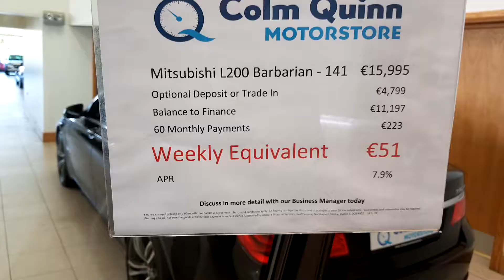2014 Mitsubishi L 200 Barbarian LB DI-D 178 15,995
Colm Quinn Motorstore Athlone